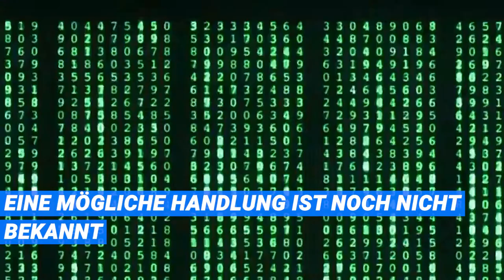Matrix 4 bestätigt: Keanu Reeves kommt als "Neo" zurück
Die Rolle des Neo aus der Filmreihe „Matrix“ machte Keanu Reeves zum Superstar. Jetzt soll die Reihe mit Reeves in der Hauptrolle fortgesetzt werden.